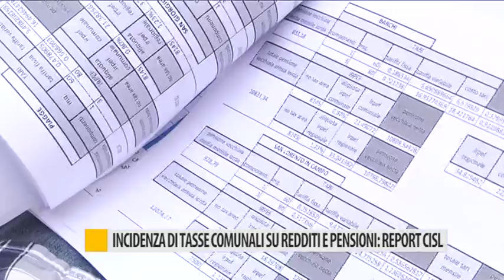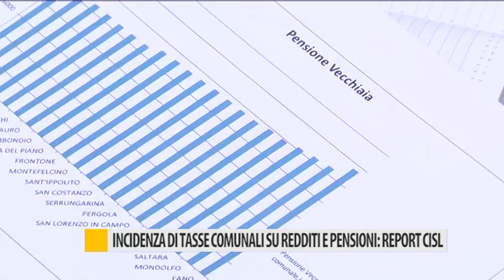Incidenza di tasse comunali su redditi e pensioni: report cisl